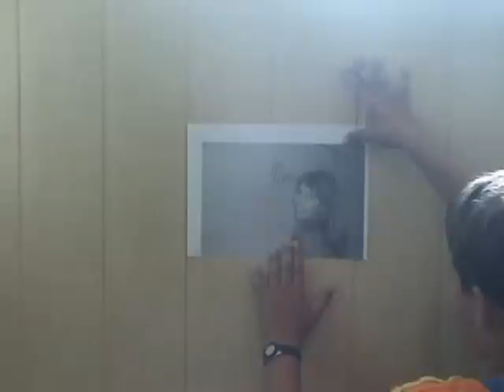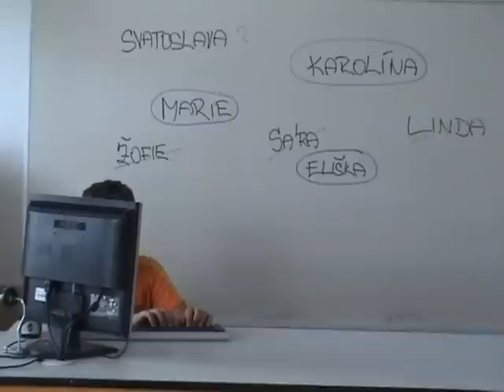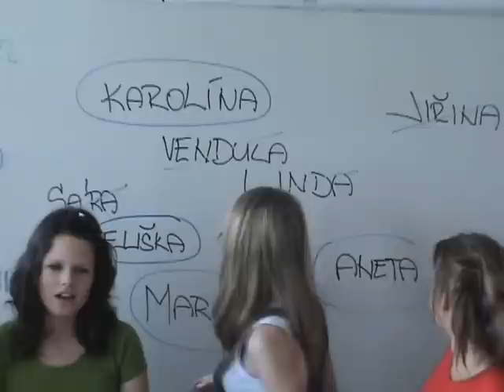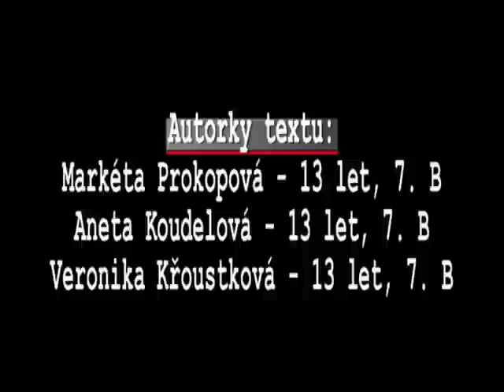Mé údaje, Nevolej.wmv